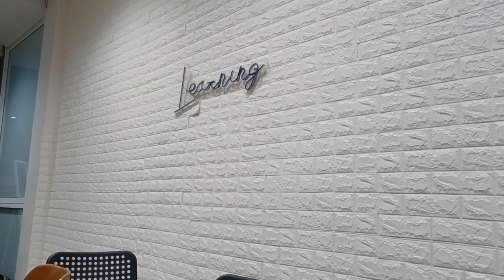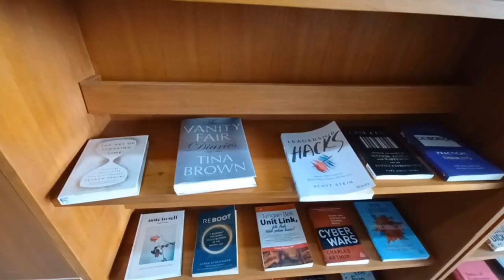Overcome Art Block 🎨 Library Cafe + Ghibli Gouache Painting | Art Vlog 006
Hello everyone!

In this video, I shared how I overcome art block. I went to library cafe and also did gouache painting inspired by scenery in Howl's Moving Castle.